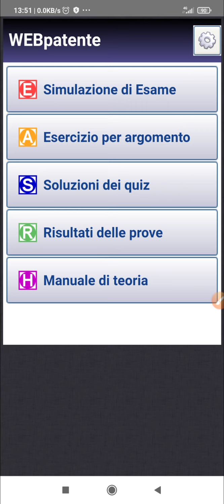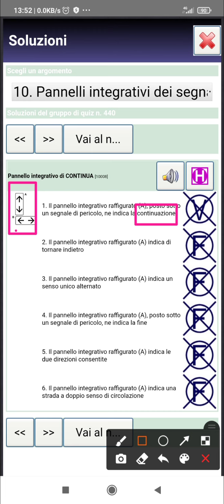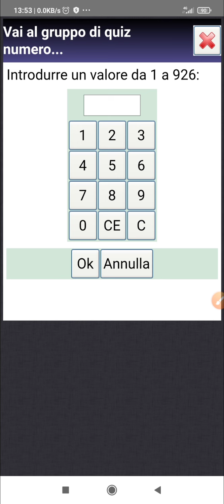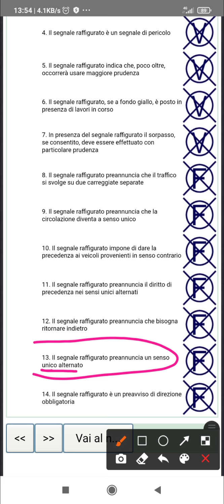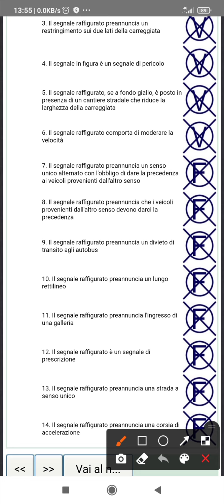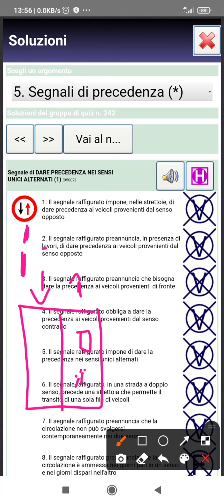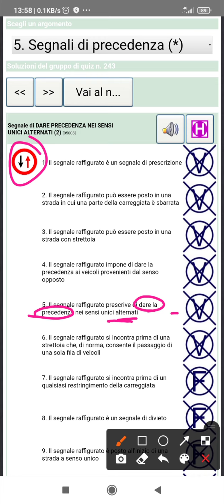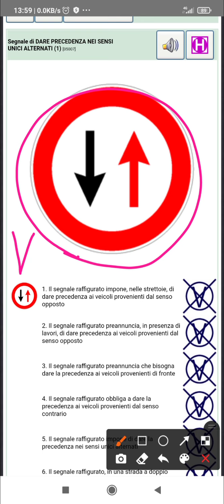patente b tips tricks hint || patente b parole vero falso tricks || patente b urdu hindi punjabi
bhoot shukria chanel per any ka.
apko agar study kerni ha to is number per rabta kery

We will help you get your driving license for free.

 patente b urdu hindi. esame di teoria | quiz patente b urdu -2021your queries:- patente b urdu italiano patente b theory quiz patente b punjabi esame di teoria patente b 2021 esame di guida patente b 2020)1 patente b in hindi patente b in punjbai quiz patente b 2021 apna patente patente b teoria scoula di guida italian license in urdu hu patente tips tricks trucci patente b all tips

esame di teoria
quiz patente b urdu -2021your queries:- patente b urdu italiano patente b theory quiz patente b punjabi esame di teoria patente b 2021
patente b in hindi patente b in punjbai quiz patente b 2021
apna patente patente b teoria scoula di guida italian license in urdu hu patente
Hu patente b
punjabi guess patente b
esame di guida#esame di teoria
patente_b,tricks#quiz#course#freetips

mazeed page ka visit kery tips k liye
take care